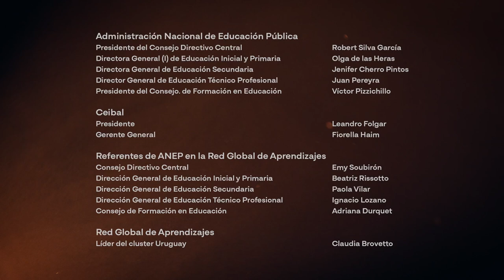Luis "Luichi" Machado | Aprendices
🎓 Luis Machado, coordinador de la Licenciatura en Recreación Educativa de la Universidad Católica
Con su experiencia y conocimiento, ha abierto nuevos caminos en este campo, acumulando valiosos aprendizajes que hoy nos comparte.

00:00 - Apertura
03:17 - Ponerle alma a la cosa
06:27 - Todos somos Gardel
10:27 - Actitud lúdica
15:55 - Competencias lúdicas del docente
19:25 - Recuperar el juego